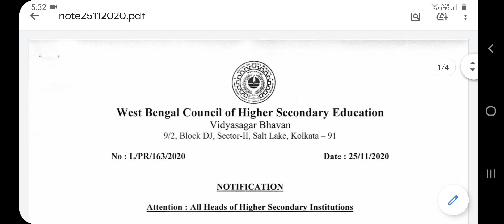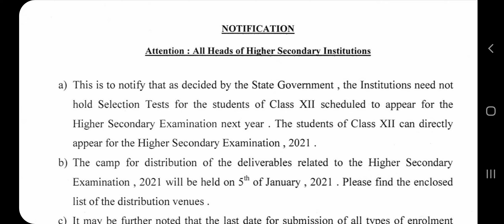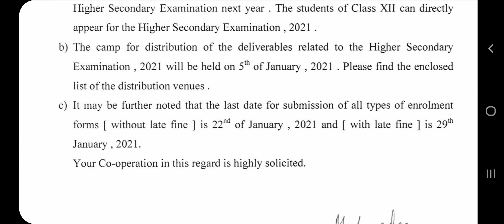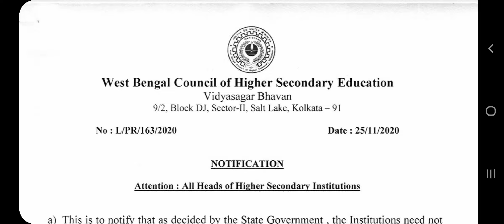GOVERNMENT NOTIFICATION ABOUT HIGHER SECONDARY EXAM 2021/WBCHSE LATEST NOTIFICATION/WB HS NOTICE/NEW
Notification PDF file download link.

student notifications on google classroom,
government notification on maternity leave,
recent notifications government jobs,
government notifications,
exam notification news,
exam notification 2020,
new exam notification 2020,
notification of board exam 2020